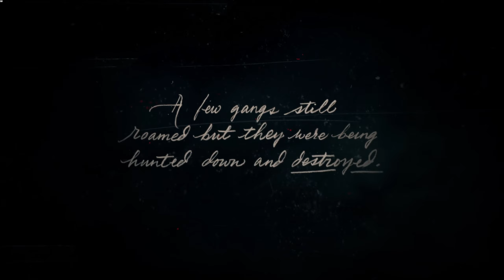Red Dead Redemption 2 "Story" Gameplay - Part 1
(Commentary) Playthrough of Story Red Dead 2